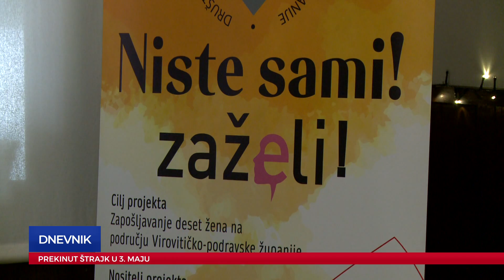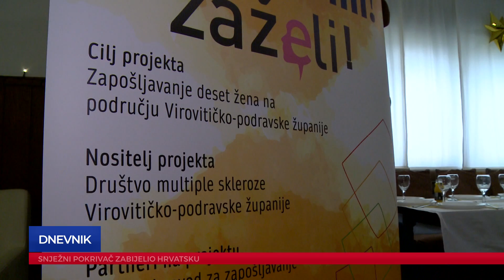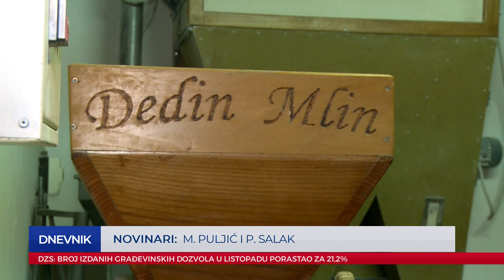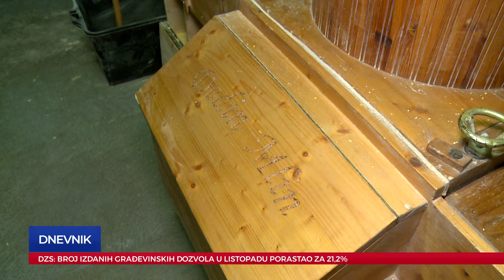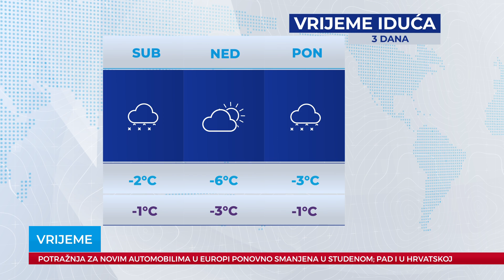14.12.2018. REGIONALNI DNEVNIK